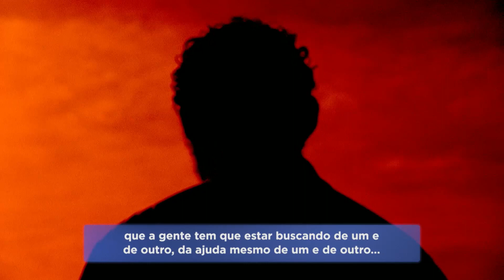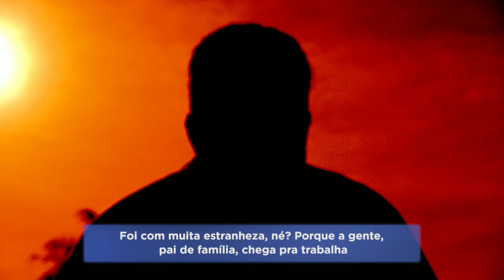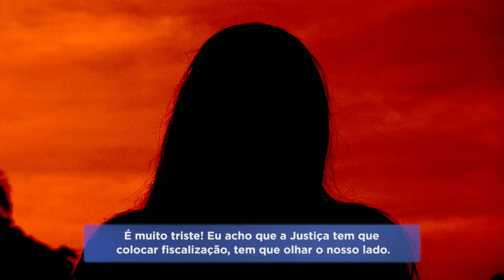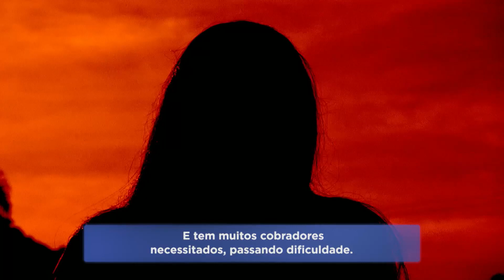Cobradores de BH denunciam demissões durante pandemia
Os cobradores de ônibus de Belo Horizonte denunciam que estão sendo demitidos. Por lei, os veículos da capital só podem rodar sem os funcionários das 20h30 às 05h59.